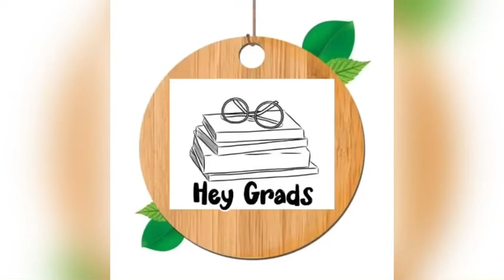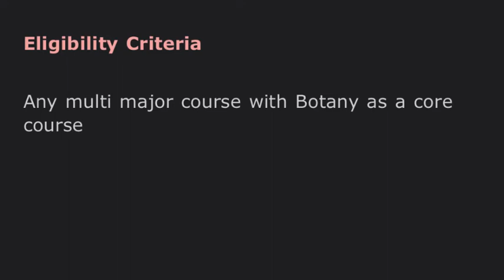M.Sc. Genetics & Plant Breeding (PG-CSS)-KERALA UNIVERSITY COLLEGES